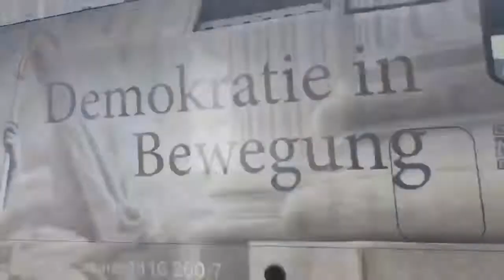Zugverkehr im Hbf Wien: Teil 2 mit Werbe-Taurus, Bauzug mit ER 20 und mehr!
Am 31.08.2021 war ich für 2 Stunden am Hbf in Wien. Der Bahnhof hat eine schöne Architektur und er ist wie die gesamte Stadt unglaublich sauber. In Deutschland könnte man davon nur träumen!  Dazu kommt noch dass in Wien dichter Zugverkehr herrscht. Es fahren Rail-, City-, Euro- und Regiojets. Auch eine S-Bahn oder ein Regionalexpress kommt häufig vorbei. Ob mit Talent 1, Taurus oder ER 20, es ist alles dabei! Wenn man Glück hat fährt mal ein Güterzug vorbei oder man filmt eine Parallelausfahrt aber es kann auch durchaus sein das diese Züge von einem einfahrenden Railjet oder ähnlichem zugefahren werden, wie es bei mir der Fall war! Nach dem Bahnhofsaufenthalt empfehle ich, die Stadt zu erkunden.

00:00 Ausfahrt REX mit ÖBB ER 20 und Einfahrt Railjet
01:49 Ausfahrt REX mit ÖBB Dostos
02:02 Einfahrt Railjet mit ,,Demokratie in Bewegung" Taurus
02:56 Güterzug mit 2x Br. 185 und Einfahrt Railjet
04:15 Ausfahrt Dieseltriebwagen
04:33 Bauzug mit Swietelsky ER 20
05:03 Einfahrt Railjet
05:33 Einfahrt REX mit ER 20
06:30 Einfahrt Talent 1
06:51 Einfahrt Talent 1 und Dieseltriebwagen
07:50 Ausfahrt EC nach Ungarn mit MAV Lok
08:37 Ausfahrt Railjet mit dreckigem Taurus
09:19 Einzelne Br. 185 und Railjet + Ende